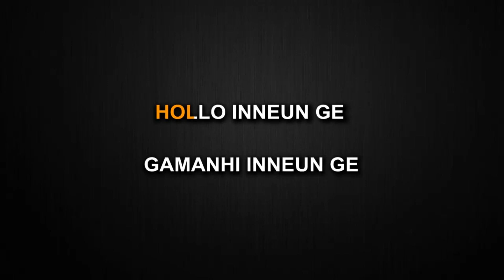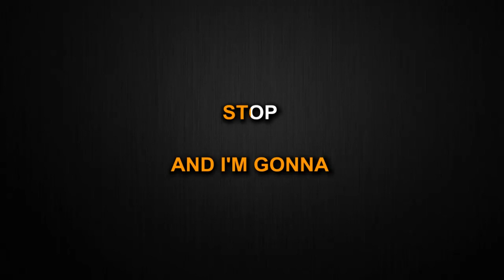Holo - Lee Hi (Karaoke/Instrumental)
This is my instrumental/Karaoke cover of Holo by Lee Hi.

I'm not really sure about the lyrics. I don't know how to speak Korean. So please forgive me if some parts of the lyrics are wrong. Thank you